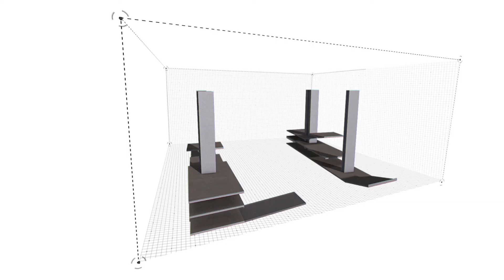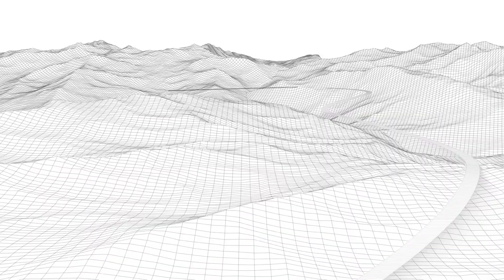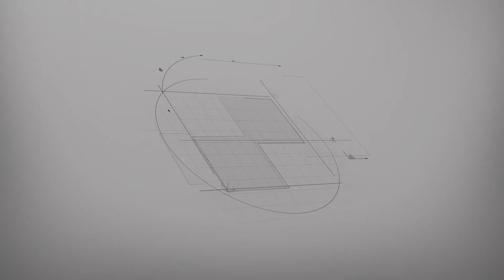Mota-Engil versão curta